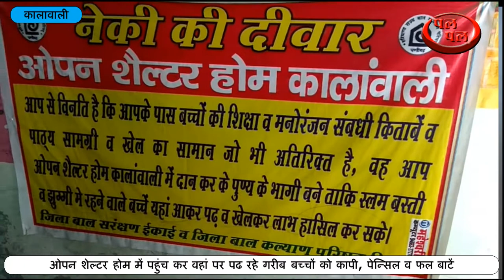ओपन शेल्टर होम में पहुंच कर वहां पर पढ रहे गरीब बच्चों को कापी, पेन्सिल व फल बाटें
आज निर्मल सोच चैरिटेबल ट्रस्ट के संयोजक निर्मल सिंह मलडी ने कालांवाली के ओपन शेल्टर होम में पहुंच कर वहां पर पढ रहे गरीब बच्चों को कापी, पेन्सिल व फल बाटें। उन्होंने कहा कि यहां पर आकर वह अपनापन महसूस कर रहे हैं क्योंकि वे खुद एक गरीब परिवार से ताल्लुक रखते हैं उन्होंने कहा कि ओपन शेल्टर होम का स्टाफ बहुत ही अच्छा काम कर रहा है।
ओपन शेल्टर होम के प्रोजेक्ट  कोऑर्डिनेटर डॉ शमशेर सिंह ने बताया कि हम झुग्गी झोपड़ियों में रहने वाले गरीब बच्चों को समझा कर उन्हें यहां लाकर पढ़ने के लिए प्रेरित करते हैं और इसके बाद उनका दाखिला स्कुल में करवा देते हैं इस मौके पर अजय कुमार, सतनाम सिंह, मंजीत कोर सटाफ के इलावा मलडी के साथ मानवाधिकार मिशन के जिला सचिव कृष्ण  जिंदल, पार्षद संजु वर्मा, निम्मा सिंह आदि उपस्थित थे